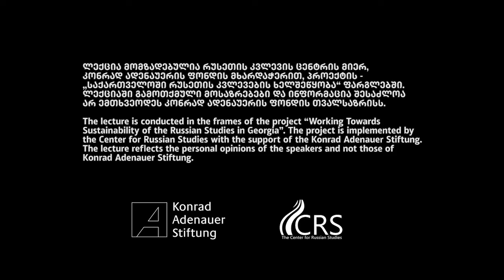Régis Genté -The Ruling Circles Around V.V. Putin: On the Resilience of the Putinism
The international summer school - Reinterpreting Russia and the
Region - was organized by the Center for Russian Studies, funded and supported by the Konrad Adenauer South Caucasus Foundation.